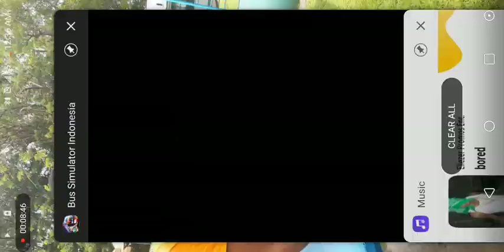B53 CALL ME 🤙🤙😂